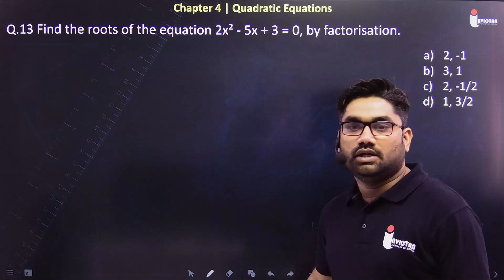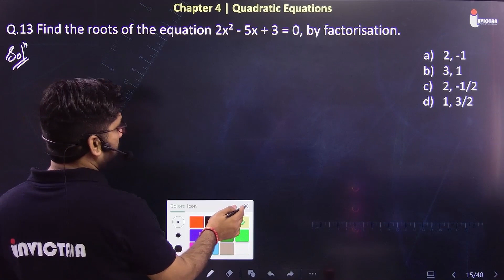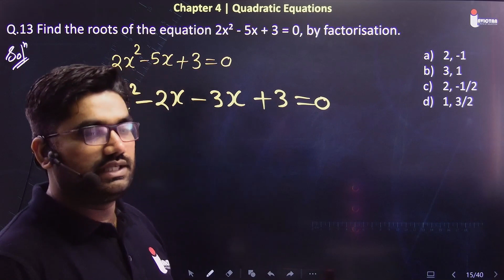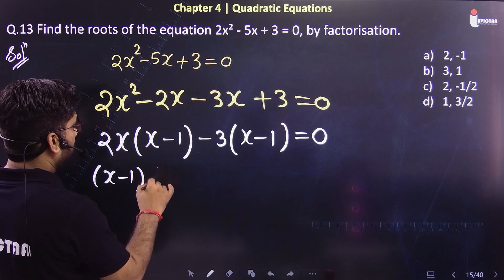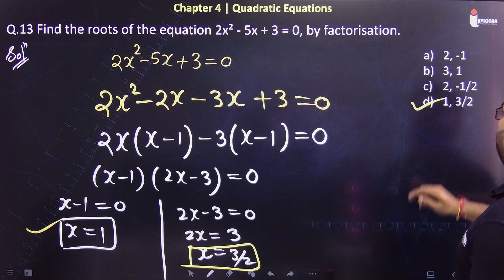Q.13 Find the roots of the equation 2x² - 5x + 3 = 0, by factorisation.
Find the roots of the equation 2x² - 5x + 3 = 0, by factorisation.